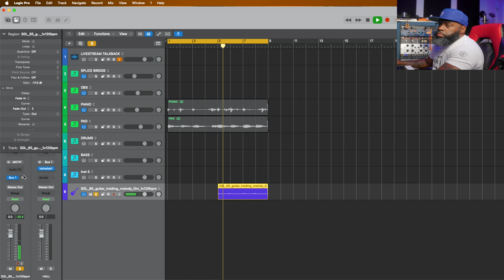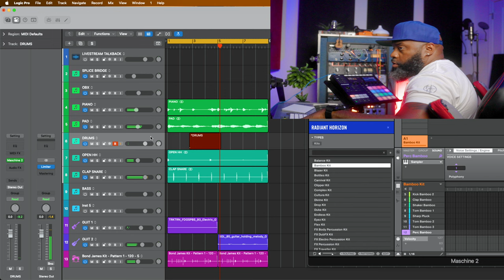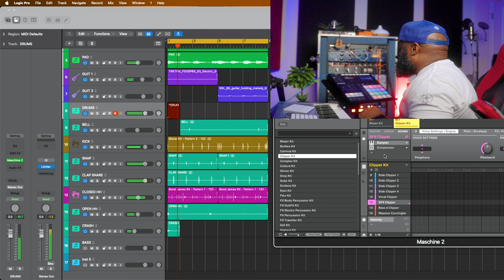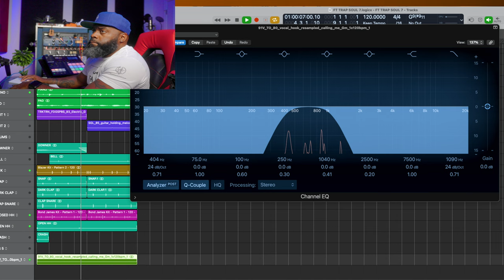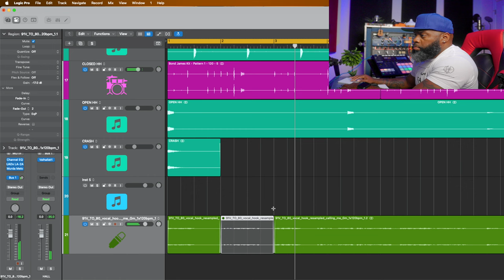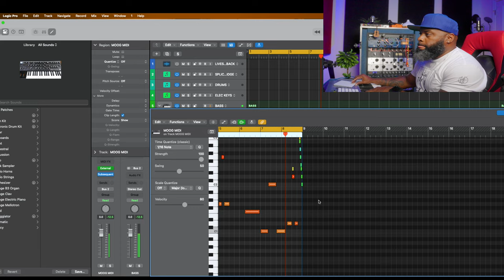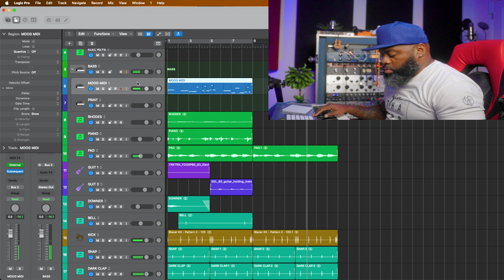Simple Steps to Make A Hit R&B Beat In Less Than 10 Min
🎥 🎤 I use to make my videos: